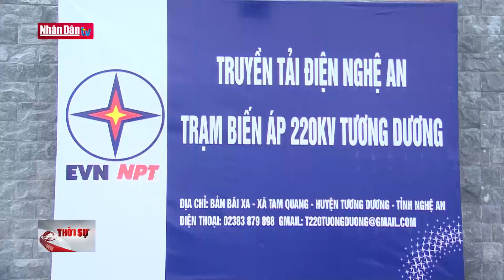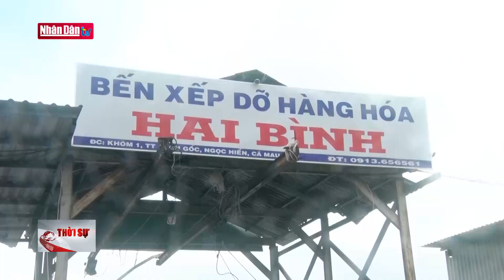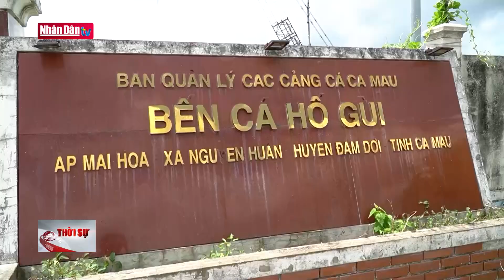Gia tăng nặng lực vận tải qua đường sắt | Tin tức kinh tế chiều ngày 15/11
Gia tăng nặng lực vận tải qua đường sắt | Tin tức kinh tế chiều ngày 15/11 | Truyền Hình Nhân Dân
1. Dự Báo Thời Tiết Hôm Nay